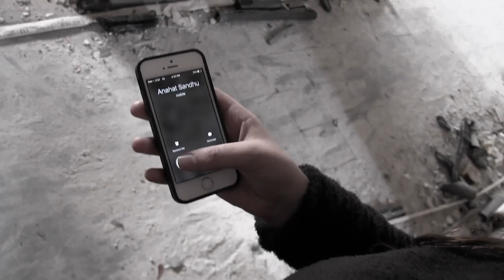The Asylum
This is a horror film we shot for our 4th hour as apart of our halloween assignment. Its meant to be a short film so its a little jumpy and where we filmed was a very eery place so we rushed lol, but I hope you all enjoy it!